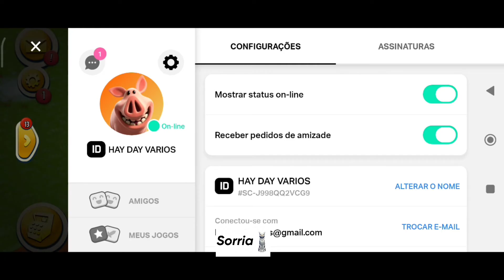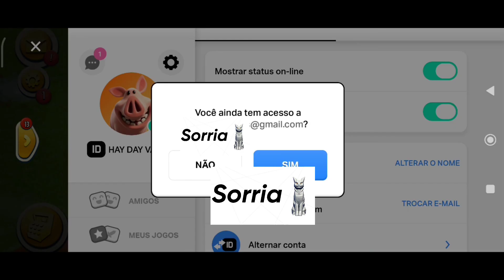Como mudar o Id da fazenda Hay Day, como mudar mail no Hay Day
como mudar mail no Hay Day
como mudar id no hay day